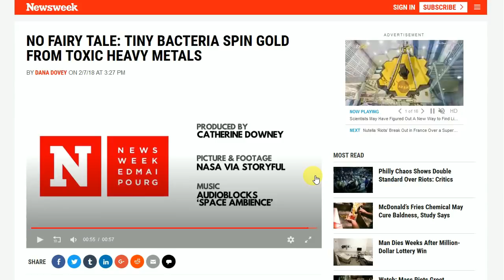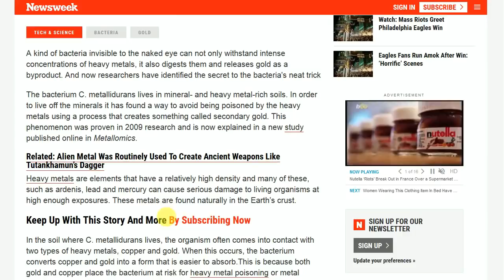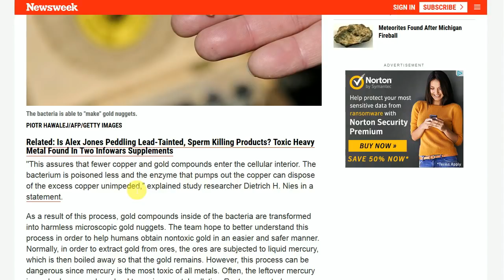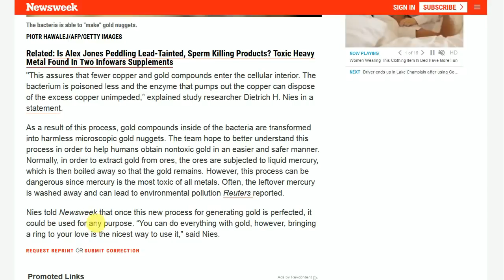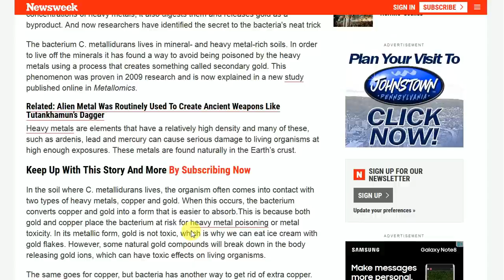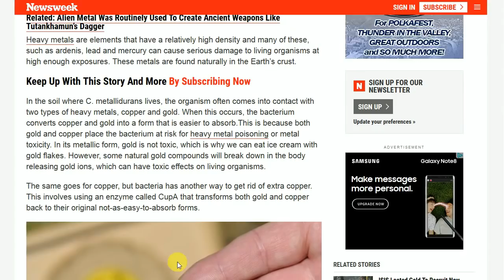Bacteria Spins Gold Out Of Toxic Metals!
This video will not go viral. But, I hope it goes bacterial!
Bitcoin:14RZD6XGGv4RFMyTTbPndmuYBWTc5w1Sm6
Ethereum:0x98E741Abf6D70ed1e6b3C97203a1B72414F1D6ad
Litecoin:LfgL5D7Wvtknagbn2WuCcXasAfquzv2CGB